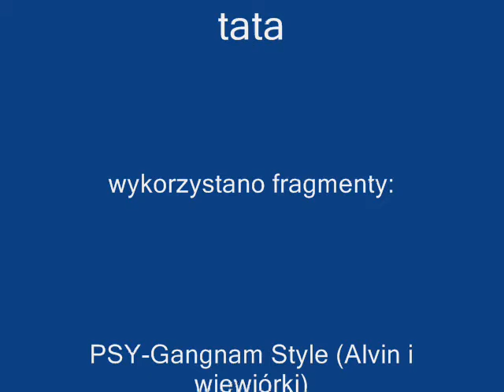"Biegnij, Ciaptak, biegnij" CIA-PTAK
Pierwszy projekt Wytwórni Filmów Animowanych CIA-PTAK.
mozolna to była praca. Wiek reżysera i operatora - 8 i 6 lat.